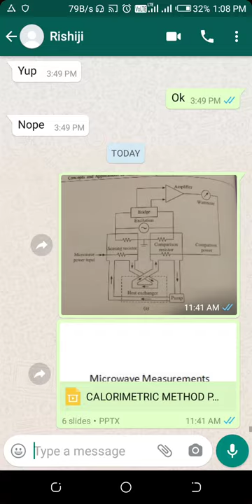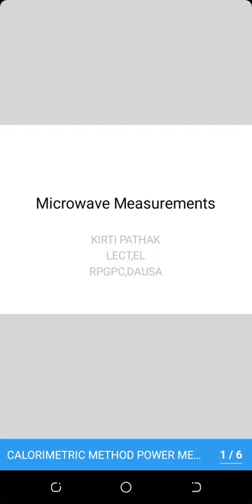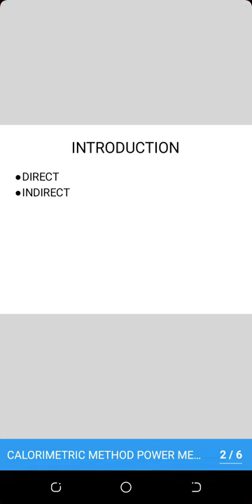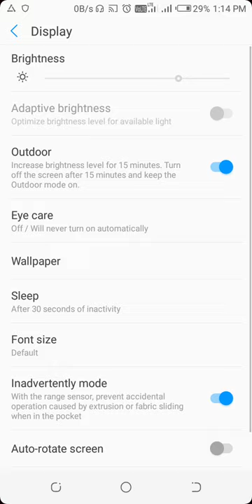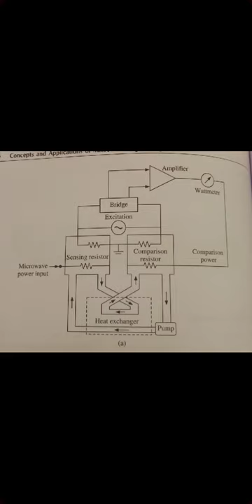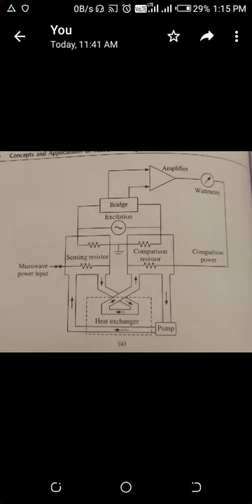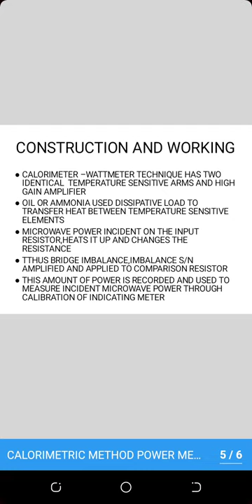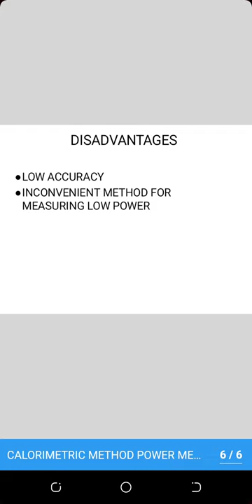Calorimetric method for microwave power measurement